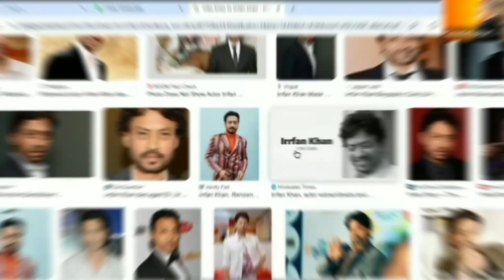Danger! अगर आपके नाम में भी Double Alphabet Hai || Cancer जैसी बीमारी